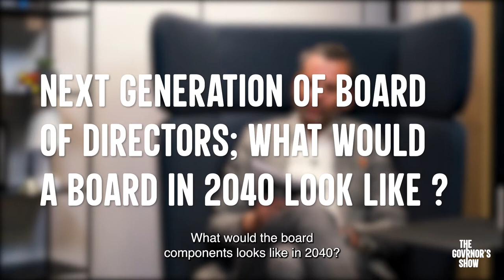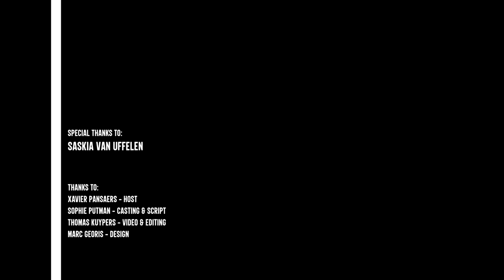The Govrnor's Show TGS - Saskia Van Uffelen - Full episode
The full interview with Saskia Van Uffelen on the future of Boards. How will a board look like in 2040? Discover the full episode here